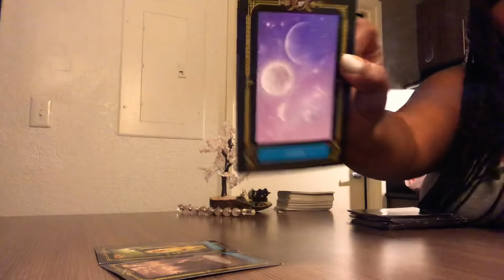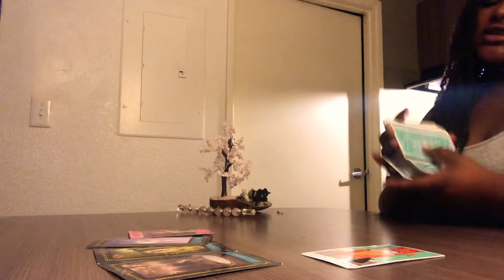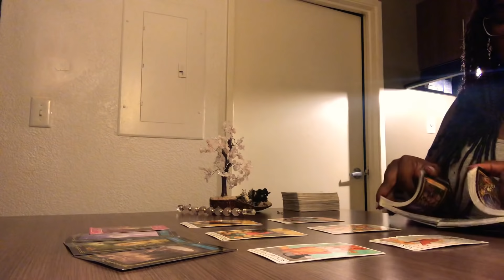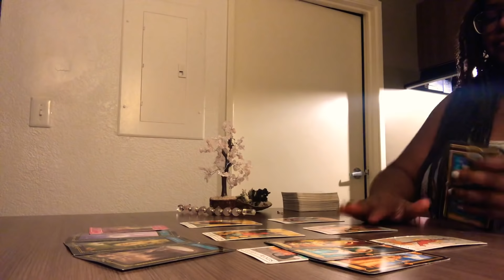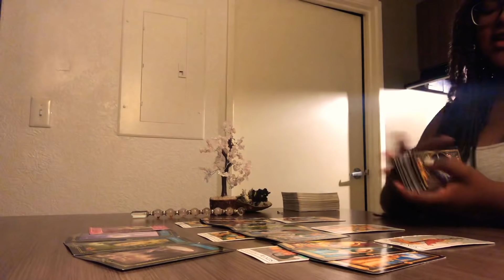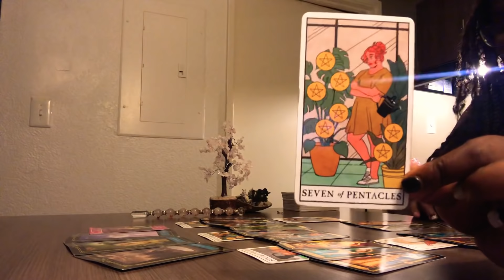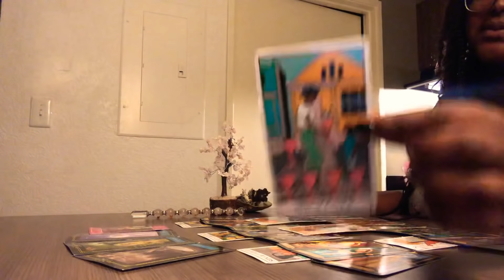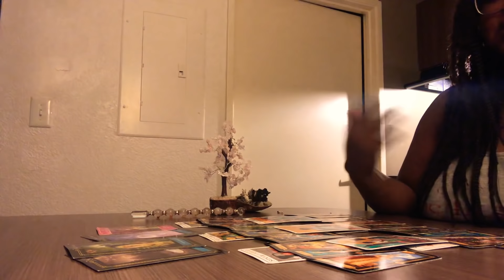Sagittarius ♐️ They feel like they are not good enough for you Sagittarius ❤️